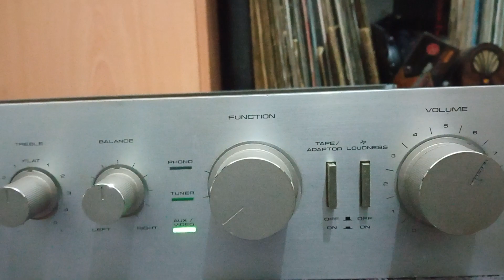Pioneer SA-420 Amplifier vintage 80s